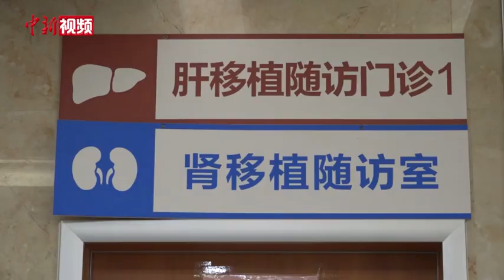【两会声音】吕国悦代表：脑死亡立法须先破除猜忌与恐惧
多年来，中国医卫界人士多次在全国两会上建议加快脑死亡立法进程。全国人大代表、吉林大学白求恩第一医院党委书记吕国悦近日接受中新社记者采访时表示，脑死亡立法须先破除民众的猜忌与恐惧。
        吕国悦是中国著名肝移植专家，他在长期的临床实践中发现，病人出现脑死亡，但只要心跳没有停，家属就一直不放弃抢救，实际上这时投入任何药品、设备、人员都没有意义，不仅浪费医疗资源，还会给家属带来更多的煎熬。
        吕国悦介绍，心肺死亡的判定不是绝对的，尤其是随着器官移植技术的发展，心肺均可移植，并非不可逆器官，但脑仍然是不可逆器官，从这一点上来说，脑死亡判定其实更为准确。